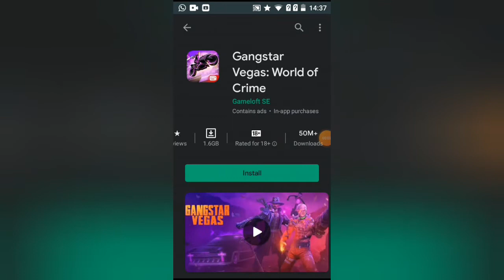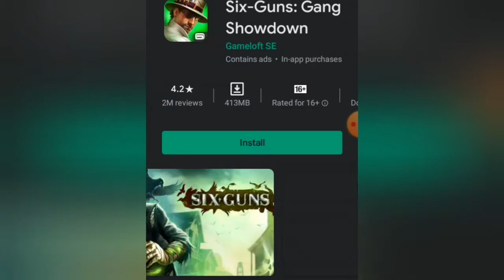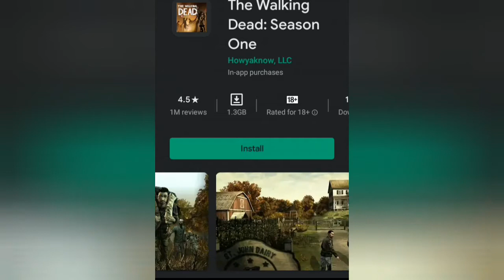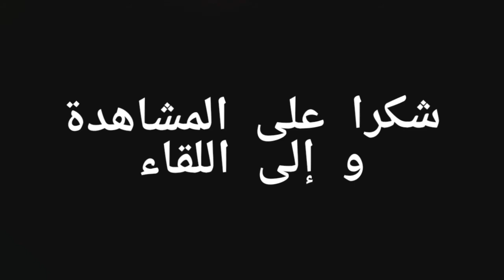أفضل الألعاب على الإطلاق للأندرويد والأيفون لسنة 2020. ستندم إن لم تجريها😲😲